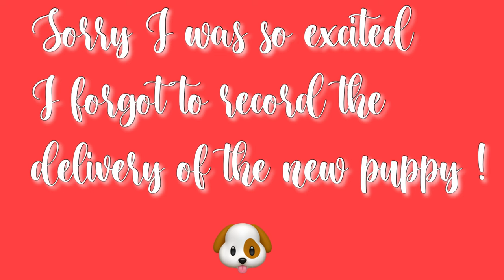Meet Our New Puppy! Cane Corso Puppy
Hey guys,

It’s been quite some time since my last upload, but if you’re still here thank you so much for sticking with me. We added a new member to our family! Meet Zeus, our Cane Corso puppy! I wanted to bring you along as we document our new journey with him. 🐶 I hope you enjoyed todays video. Also, make sure you turn your post notifications on so that you’ll never miss an upload from me. Help me reach 5k supporters! 💗